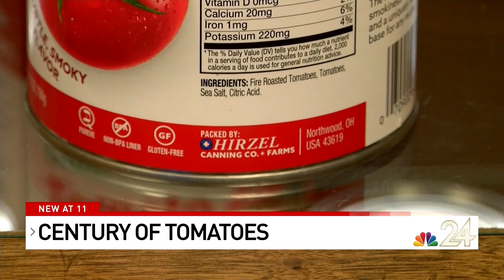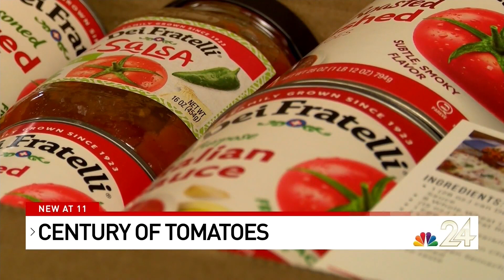Hirzel Canning Company celebrates 100th anniversary with charity donations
It's a century's worth of tomatoes, pasta sauce, salsa and more all grown in northwest Ohio.